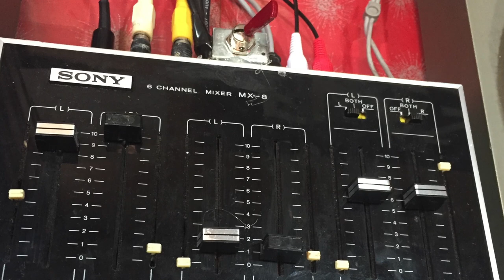MUS 360 Flash & The Quick Mix Theory